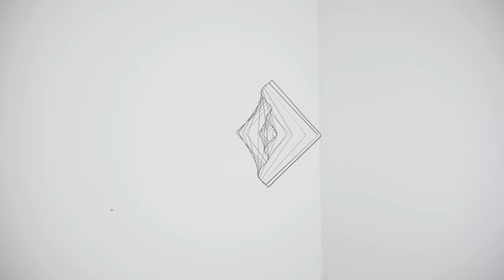Wie hänge ich Square Wave von Kinetrika optimal auf?